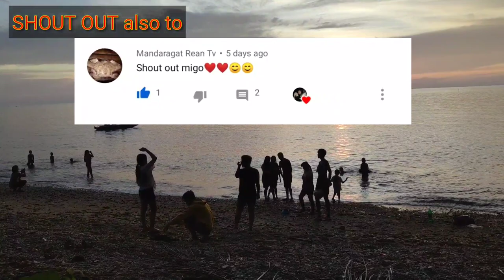Spearfishing at Night with GIANT EEL| Catch and cook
enjoy watching with dondon and boyet as they dive at night in a remote island hunting for food with a very calm music background and their humorous conversation.

if you might want to join night diving and catch and cook, feel free to approach or msg them. The crew is very much open to visitors.

this channel has the following contents:

spearfishing,
spearfishing at night,
night dive spearfishing,
day dive spearfishing,
spearfishing Philippines,
treasure hunting,
yamashita treasures,
Philippine treasures,
hunting for food,
catching fishing,
ultralight fishing,
cuttlefish,
cuttlefish hunting,
grabbing cuttlefish at night,
cuttlefishing hunting at night,
fishing,
grouper fish,
goatfish,
squid,
barracuda hunting,
emperor fish,
night diving,
solo diving,
free diving,